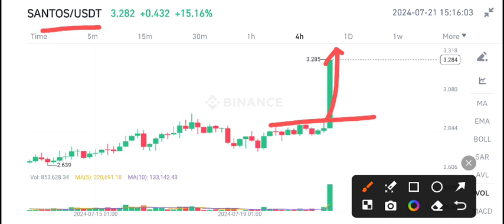Santos coin News Today! SANTOS Token price prediction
Queries Solved:
1.  today target
2.  price today
3.  price prediction
4.  token today target